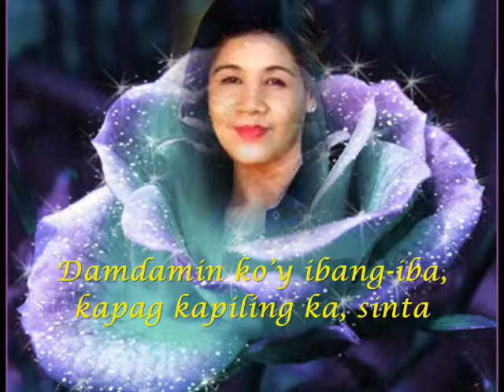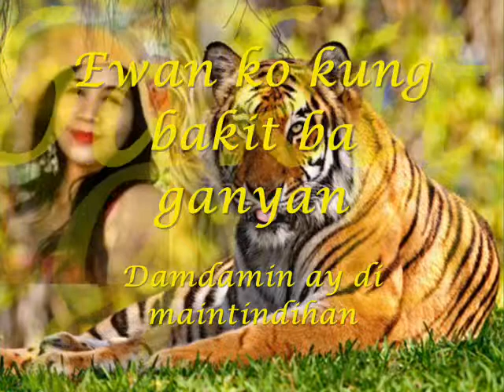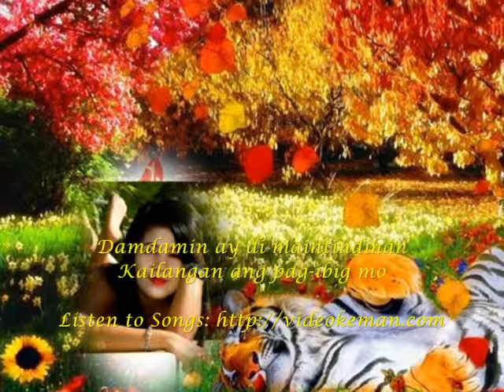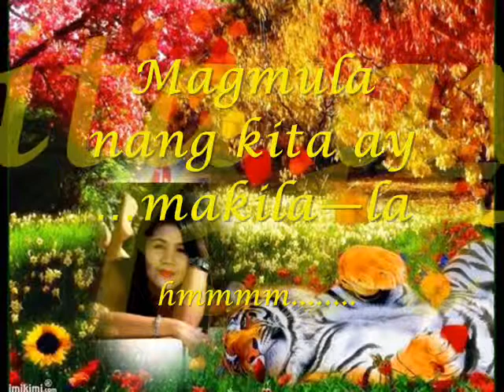BAKIT BA GANYAN- by irizz. marcos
nilikha ni Irizz Marcos 518
Augsust 21, 2011